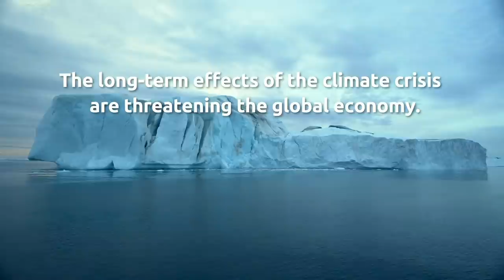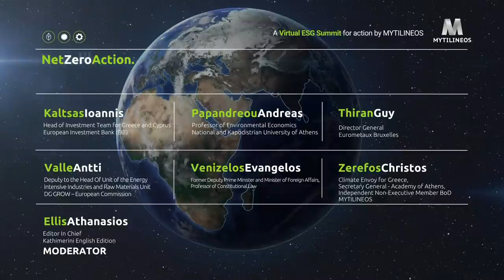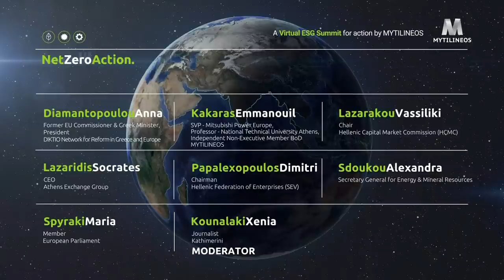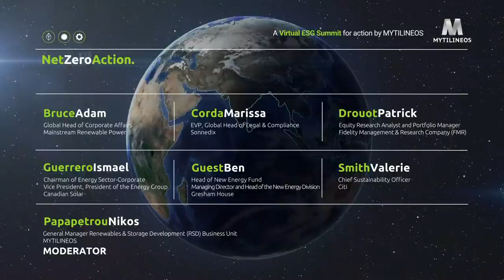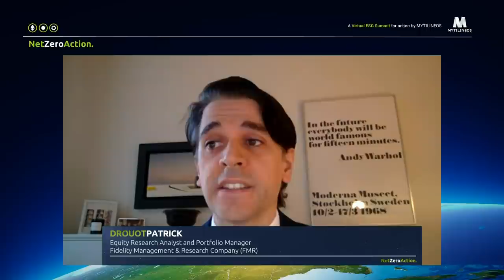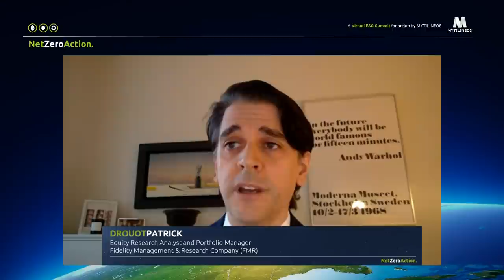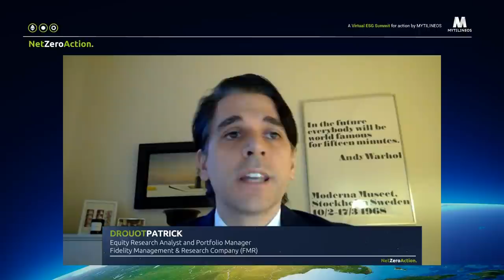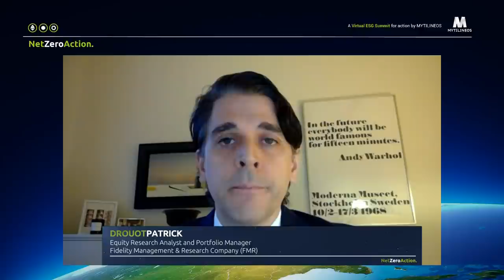A Virtual ESG Summit for action by MYTILINEOS (Gr)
NetZeroAction.
From challenge to opportunity for accelerated & sustainable value creation.